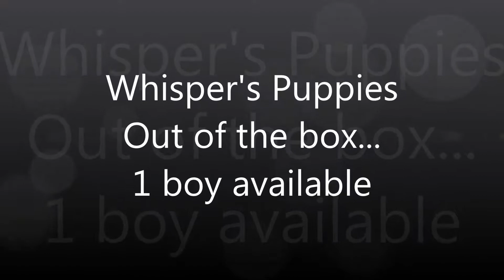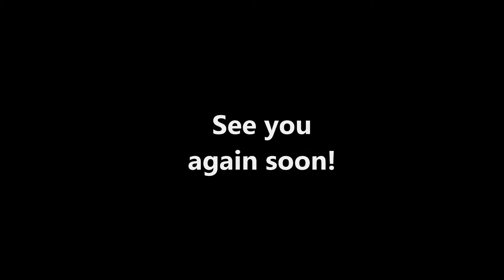Whisper's Puppies - Out Of The Box